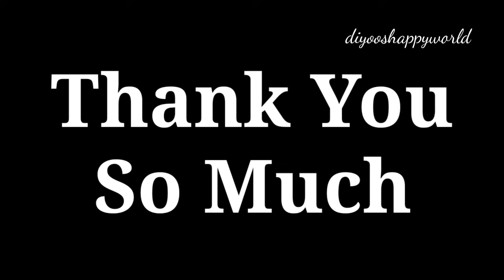മുഖം വെളുക്കാനും മുഖത്തെ കറുത്ത പാടുകൾ മാറാനും ബദാം ഓയിൽ ഉപയോഗിക്കേണ്ട വിധം